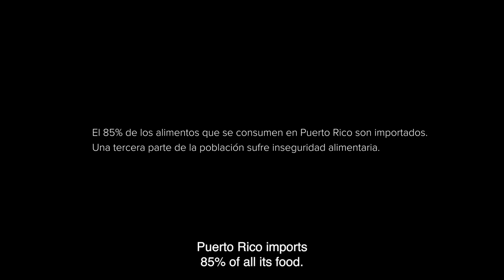Stewards of the Land - Serán las dueñas de la tierra - Trailer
The film follows three young ecological farmers for over three years in their day-to-day struggle to produce food and live sustainably from the land while lacking land security and economic capital. Their stories show the plight of a new generation of landless ecological farmers who, despite the climate crisis, are intent on building food sovereignty in Puerto Rico.

El documental “Serán las dueñas de la tierra" muestra tres años en las vidas de Stephanie, Ian y Alfredo, jóvenes agricultores ecológicos sin finca propia, en sus esfuerzos para vivir del trabajo agrícola produciendo alimentos sanos para el consumo local.

Desde el 14 de julio en las salas de cine de Caribbean Cinemas de:
Plaza Las Américas, Plaza del Sol, Barceloneta, Ponce, Mayaguez, Fajardo, Las Piedras, Las Catalinas, Plaza Carolina y Plaza Guaynabo.